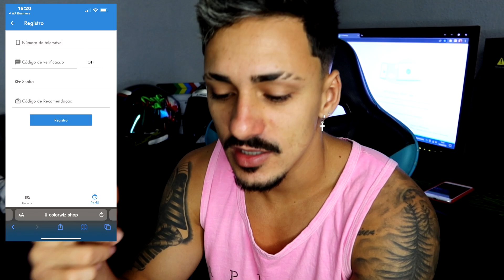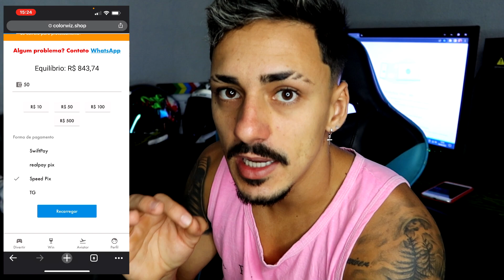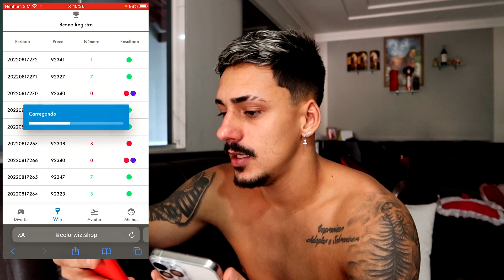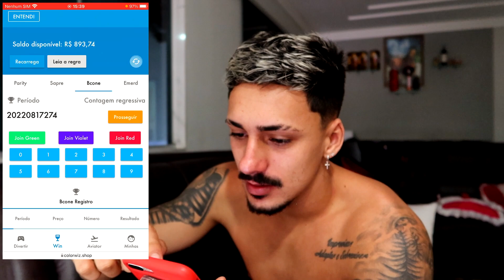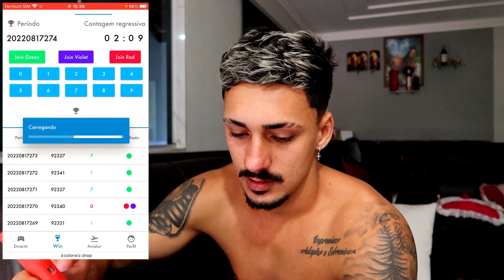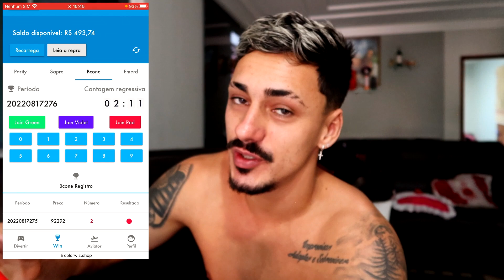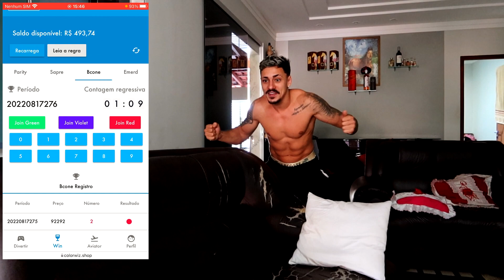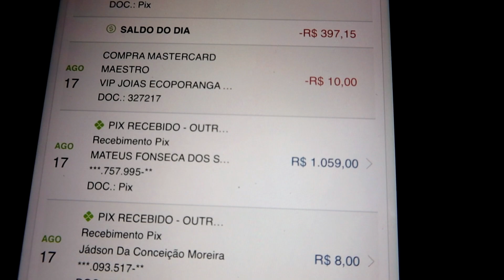COM 10 MINUTOS FATUREI MAIS DE R$ 1.000,00 REAIS!!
E NESSE VIDEO EU ENSINO PRA VOCÊS COMO EU FAÇO.

SALLLVEEE GALERAAA !!!
Quem gostou do vídeo já sabe o que fazer né!?

● Facebook pessoal:

NATHAN VITOR

                            ● CONTATO PARCERIAS OU DIVULGAÇÃO ●

Endereço: Ecoporanga - ES       CEP: 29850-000
Avenida José Assis Baeta        número 56       Centro
Referência: Restaurante e casa de carne saborosa
Nathan Vitor Gomes Ferreira